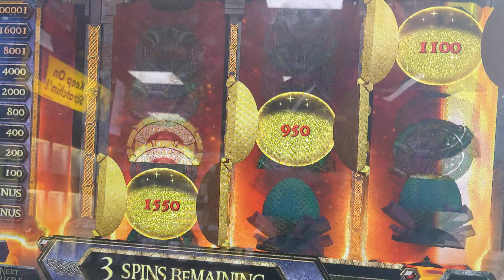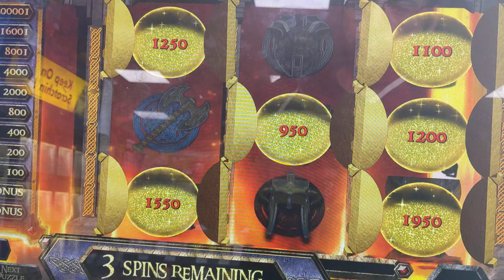Pennsylvania Skill Machine - MAX BET Lucky Find!!!!!!!